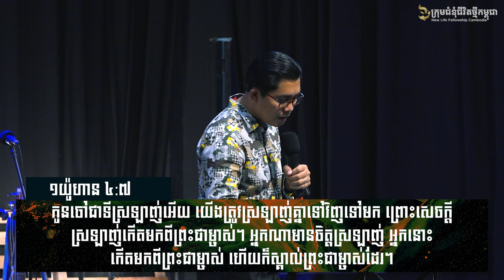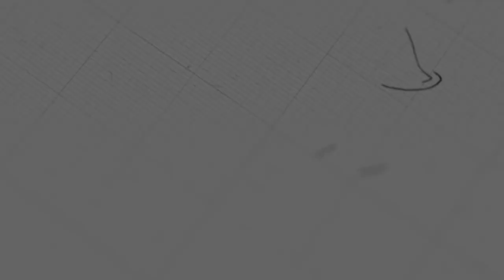ទុកចិត្តព្រះជាម្ចាស់ក្នុងគ្រាលំបាក | លោកគ្រូ សាមឌី